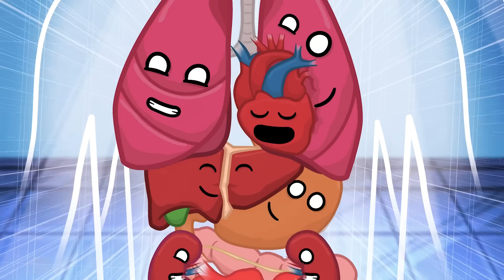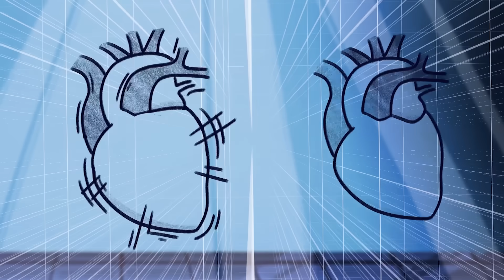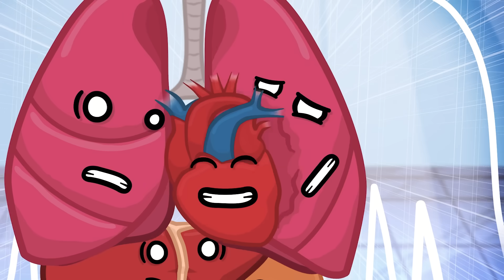What if your heart beat to the rhythm of the music?